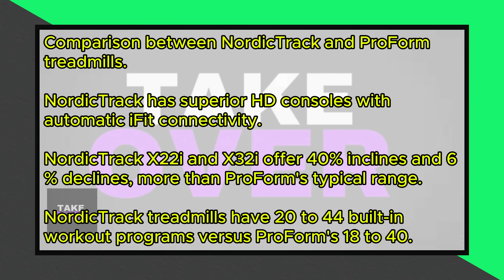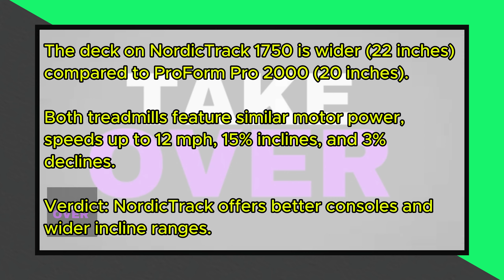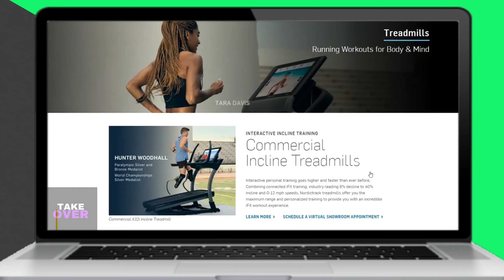Nordictrack vs Proform Treadmill : Which One is Better?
Nordictrack vs Proform Treadmill : Which one is Better? Welcome to our in-depth comparison of Nordictrack vs Proform Treadmill.